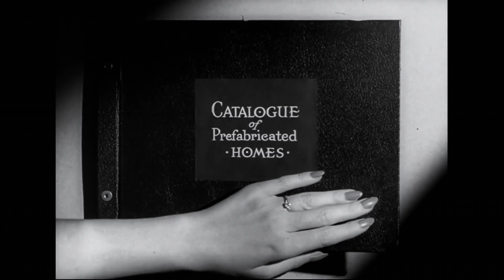"At My Door" (Let Love In)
Unweeded Garden

lyrics:

At my door.
It’s at my door.

At my door.

Let love in.

See how that goes

Midi-Controller:  TouchMe
Tracks:  Blooming Bass and Vox Box Lead

Video:  “Tomorrow Housing” (1945)